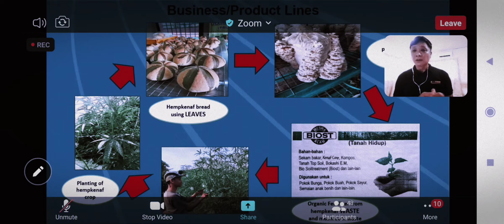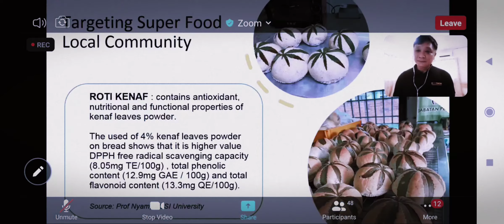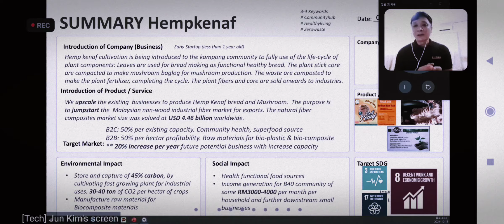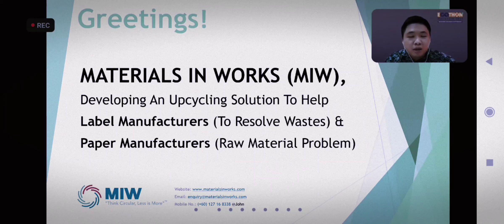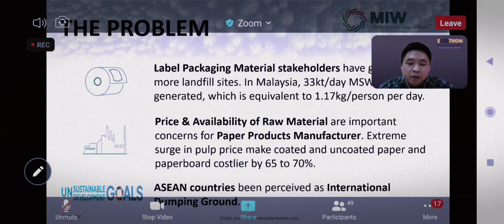ECOTHON SUSTAINABLE CONSUMPTION AND PRODUCTION MALAYSIA 2021 team HEMPKENAF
Presentation to judges using zoom